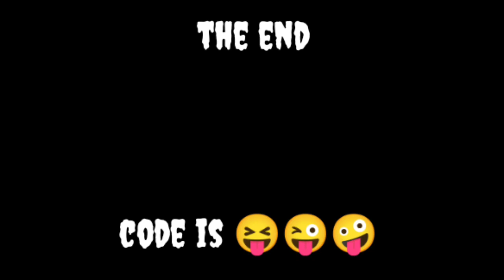Save ur diamonds 😊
I don't want to add description so don't check it 😝